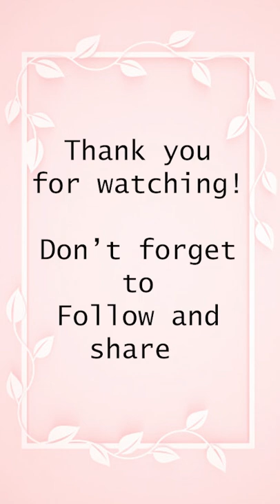Just another TIKTOK COMPILATION | Yvette Corral